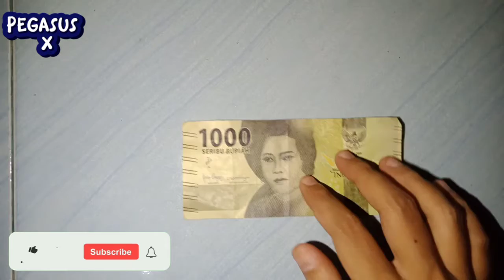ORIGAMI KARAMBIT KNIFE‼️ VERY EASY & FUN 😊